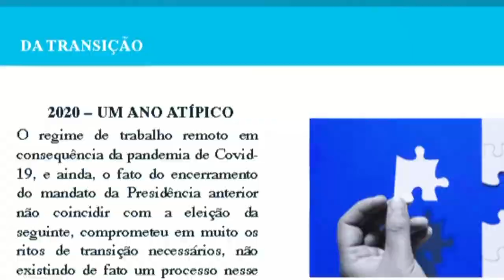Resumo Comissões- Comissão de Educação - Relatório Cons. Est. de Educação - 10/09/21